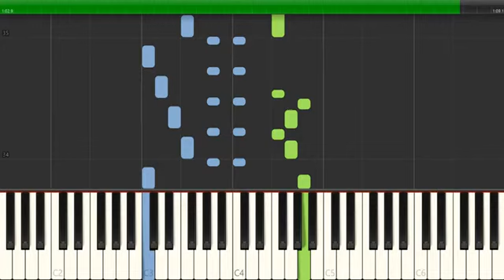BabyTV - Little Lark Bird Theme Song Piano Tutorial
nano piano